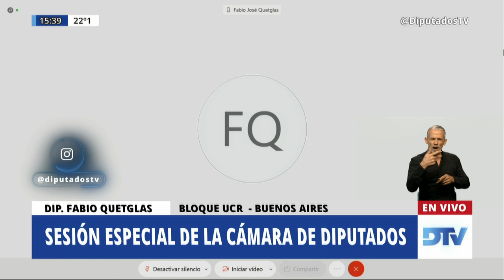SESIÓN COMPLETA: 1ra. Parte - H. Cámara de Diputados de la Nación - 24 de septiembre de 2020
A fin de considerar:
1)73-S-20. Proyecto de ley sobre sostenimiento y reactivación productiva de la actividad turística nacional.

2)03-PE-20.Proyecto de ley por el cual se modifica el capítulo XIII: Régimen de Infracciones y Sanciones de la Ley 24922, Federal de Pesca